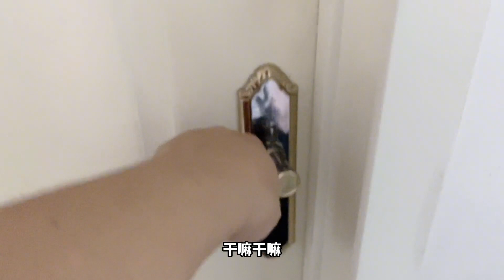媳妇被老公忽悠叫丈母娘外号，丈母娘听了把媳妇一顿收拾，太逗了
大家好，我是依淼妈妈，

快乐是由我们生活中的点点滴滴构成的，
是一个个美好的瞬间组成的，
它很短暂，过去只需要一眨眼的时间，
在这里我将用不一样的视野将它记录下来，
分享我的快乐，希望你能快乐~